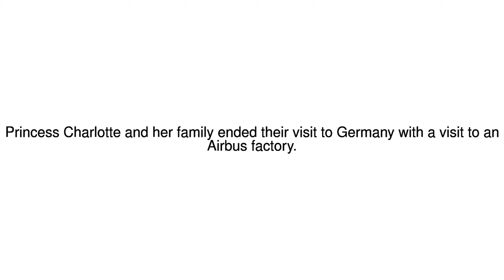News Update Princess pushes buttons on helicopter tour in Hamburg 21/07/17